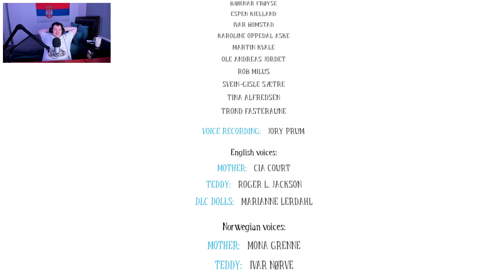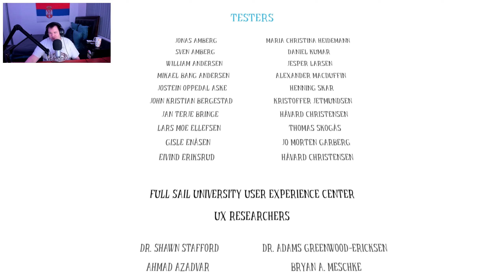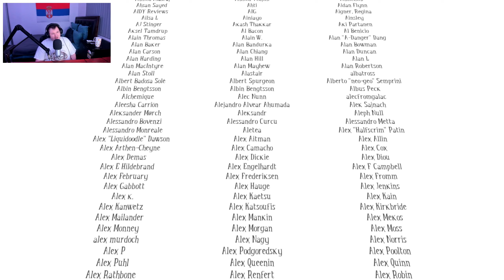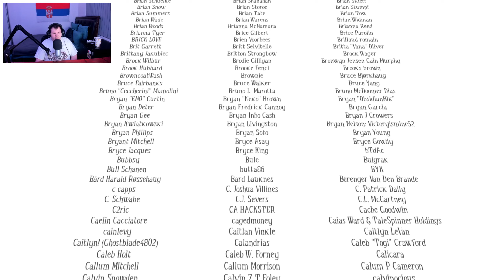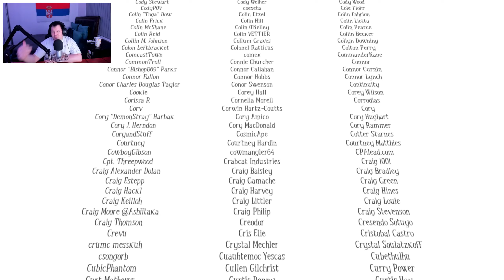A CONFUSING NIGHTMARE 🛌 | AMONG THE SLEEP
It's our 2nd birthday and we our mother is missing in Among the Sleep, the only way to find her is to go through a dark and confusing nightmare searching for items that will bring us closer to her and hopefully uncover the mystery of it all.